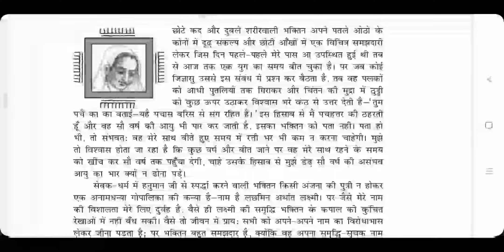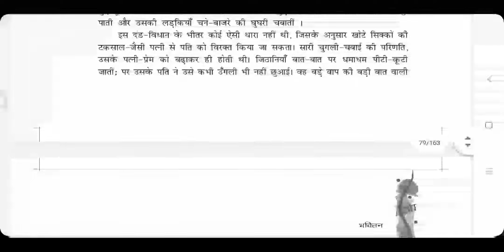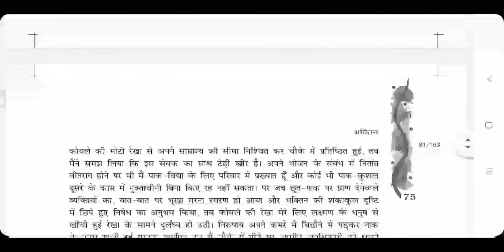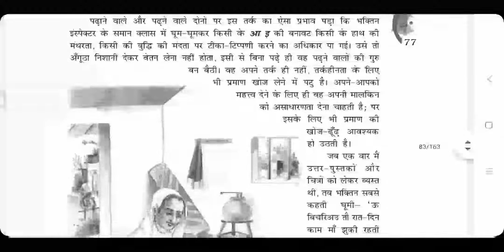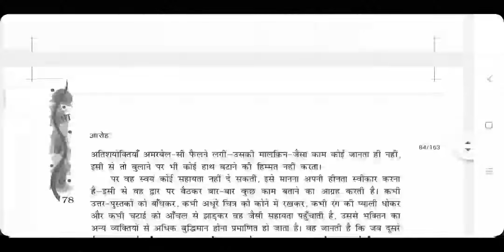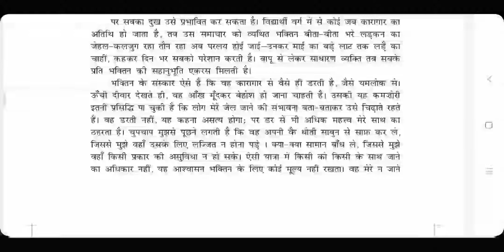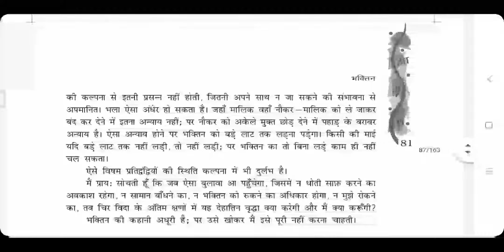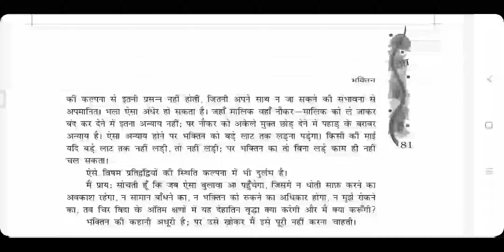Bhaktin ( भक्तिन ) summary.... Class 12 NCERT Hindi core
All chapter explain in short